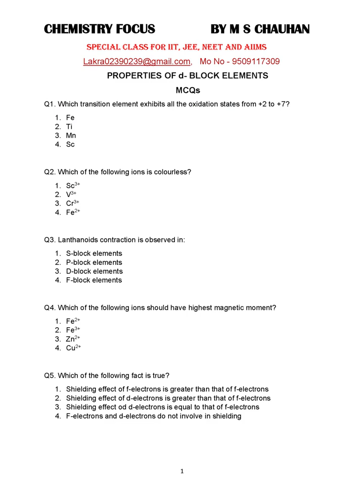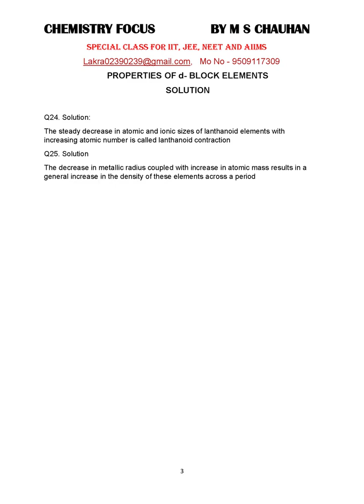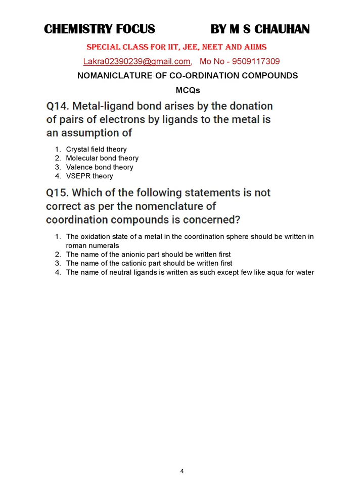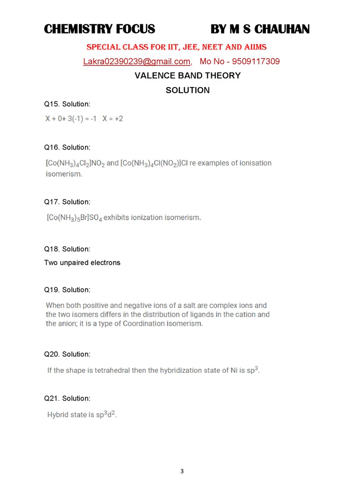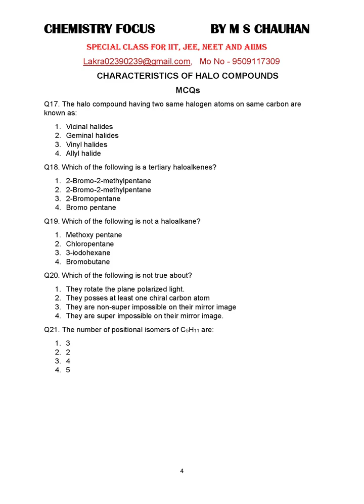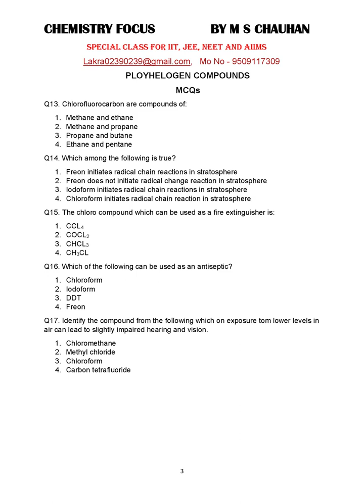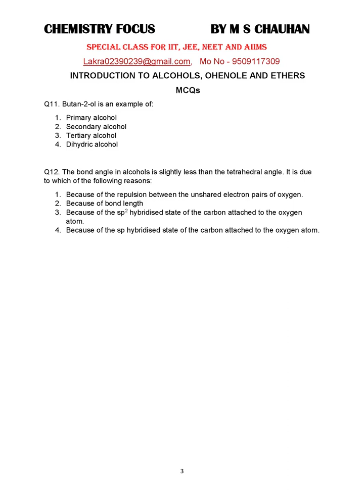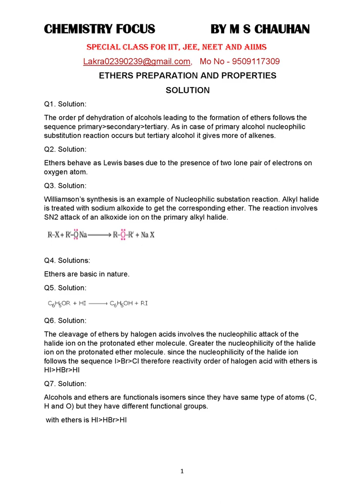PART - III; 12 TH CHEMISTRY SOLVED MCQs; d BLOCK AND f BLOCKS ELEMENTS; PHENOL FOR JEE AND NEET- 2;